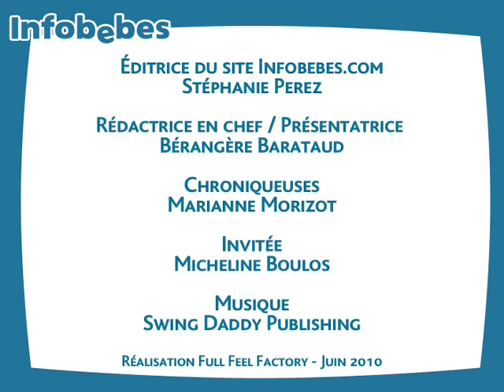Soulager votre dos de jeune maman - Exercices de sophrologie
JT Infobébés :  Exercices de sophrologie pour soulager votre dos de jeune maman.